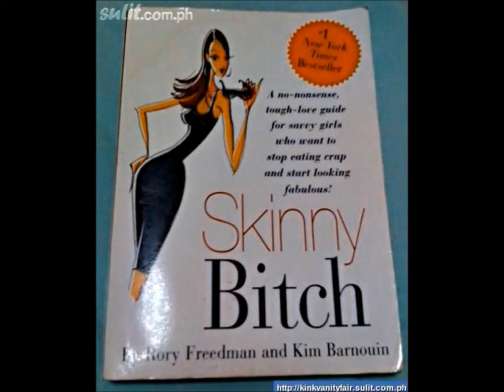Tour de France 2017 Stage 11 preview